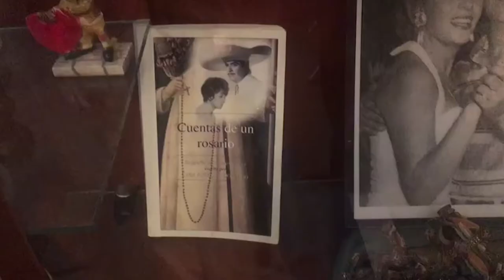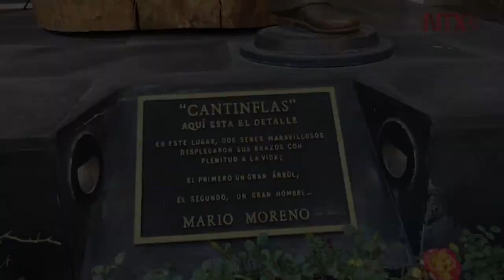Hacer buen cine, legado de Luis Aguilar, el "Gallo Giro"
Para conmemorar el centenario del fallecido actor mexicano Luis Aguilar, se prepara un documental biográfico